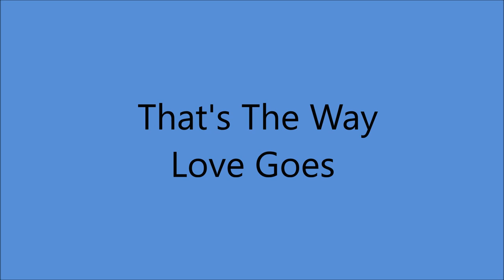Lefty Frizzell - That's The Way Love Goes (1973).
(Written by Sanger D. Shafer - Lefty Frizzell).

Issued on SINGLE 11416 B.
From LP "The Legendary Lefty Frizzell" (1973).

 Recorded 17 July 1973 [18:00-21:00] Woodland Sound Studio, 1011 Woodland St., Nashville, TN –
Lefty Frizzell [vcl solo], Grady Martin [gt/leader] Chip Young [gt],
Harold Bradley [gt], Pete Drake [steel gt], Bob Moore [bass], Buddy Harman [drums], Buddy Spicher [fiddle], Johnny Gimble [fiddle],
Hargus Robbins [piano], Abe Mulkey [harmony vcls] + vocal chorus.
Producer: Don Gant.

 1972   Nashville Songwriter's Hall of Fame
 1982  Country Music Hall of Fame

1999 Grammy Hall of Fame Award for "If You've Got The Money (I've Got The Time)
2019 "Long Black Veil" was Selected by Library of Congress for Preservation